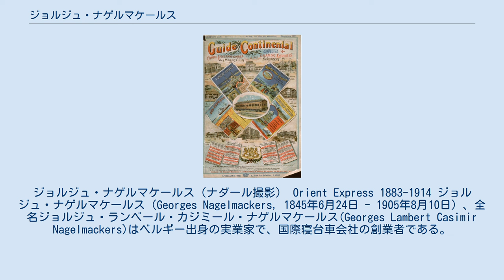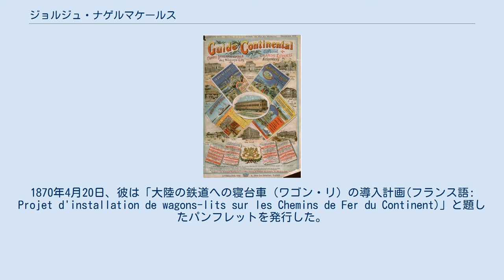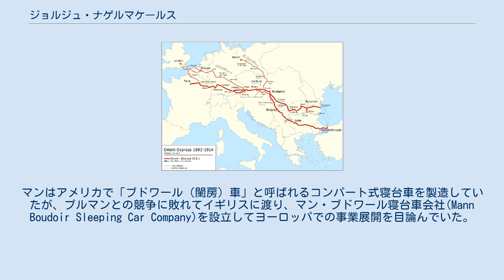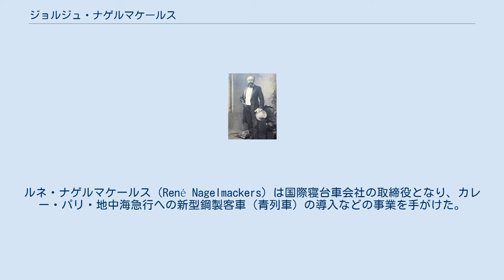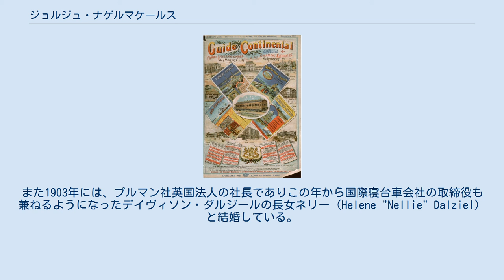ジョルジュ・ナゲルマケールス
ジョルジュ・ナゲルマケールス（ナダール撮影） Orient Express 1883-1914 ジョルジュ・ナゲルマケールス（Georges Nagelmackers, 1845年6月24日 - 1905年8月10日）、全名ジョルジュ・ランベール・カジミール・ナゲルマケールス(Georges Lambert Casimir Nagelmackers)はベルギー出身の実業家で、国際寝台車会社の創業者である。
 ジョルジュ・ナゲルマケールスは1845年6月24日、ベルギーのリエージュで生まれた。
生家のナゲルマケールス家は、銀行業をはじめとする実業家や政治家を多く輩出してきた名家であり、父エドモン・ナゲルマケールスは王室の顧問相談役も務めていた。
母ウジェニー（Eugénie Orban）もまた名門の出身であった。
 ジョルジュ・ナゲルマケールスは1863年にリエージュ大学に入学し、一般産業技師養成コースを専攻した。
「プロジェクトの企画立案」という科目で特に優秀な成績を修めている。
 1867年、ナゲルマケールスはアメリカ合衆国への旅に出た。
きっかけは失恋であった。
当時ナゲルマケールスは年上の従姉と交際し、結婚を考えていたが、父親や親族に反対され諦めざるを得なかった。
12月14日、彼はキュナード・ラインの汽船スコシアで出国し、年末にニューヨークに到着した。
そこからバッファロー、フィラデルフィア、バルティモア、ワシントンD.C.、アトランタ、ニューオーリンズ、シカゴ、デンバー、サンフランシスコなどを巡った。
当時のアメリカでは大陸横断鉄道が完成に近づいており、鉄道への関心が高まっていた。
またこの頃にはジョージ・プルマンの製作した寝台車や食堂車が普及を始めており、ナゲルマケールスもこれらを利用してその快適性に感心した。
こうした車両はヨーロッパにはまだ存在していなかった。
 ナゲルマケールスは1869年春にベルギーに帰国した。
その後一族の経営する炭鉱など3つの会社の役員を務める傍ら、プルマンの事業にヒントを得た寝台車、食堂車事業の構想を練っていた。
1870年4月20日、彼は「大陸の鉄道への寝台車（ワゴン・リ）の導入計画(フランス語: Projet d'installation de wagons-lits sur les Chemins de Fer du Continent)」と題したパンフレットを発行した。
この中では、当時のプルマンの寝台車が開放式寝台を備えていたのに対し、ナゲルマケールスの計画ではコンパートメント式の寝台を提案している。
アメリカと比べ個人主義的傾向の強いヨーロッパ人には、このほうが受け入れられやすいと考えたものである。
また各車両に車内サービス係をおき、これを列車の運行を行う鉄道会社ではなく、寝台車を保有する会社（のちの国際寝台車会社）の所属とすることも計画していた。
 1870年6月にはナゲルマケールスはパリに赴き、北部鉄道や東部鉄道との交渉を始めた。
同時に銀行などからの資金調達の準備も進めていた。
しかし7月15日に普仏戦争が勃発したことで、こうした交渉はすべてキャンセルされてしまった。
 戦争終結後、ナゲルマケールスは事業開始に向けた交渉を再開した。
この時は父親を通じてベルギー国王レオポルド2世の仲介を得て、オーステンデ - ブリンディジ間をブレンナー峠経由で結ぶ郵便列車Malle des Indes（インド洋郵便列車）に寝台車を連結させる権利を獲得した。
ところが1871年9月17日にフレジュス鉄道トンネルが開通したことでMalle des Indesは廃止されてしまい、寝台車運行は実現には至らなかった。
 ナゲルマケールス（左）とマン 1872年には、ナゲルマケールスはパリ - ウィーン間で寝台車の運行契約を結ぶことに成功した。
10月1日にはリエージュで国際寝台車会社(Compagnie Internationale des Wagons-Lits)を設立し、10月中に寝台車の試験的な運行が始まった。
その後もオーステンデ - ケルン間などの契約が結ばれたが、急速な事業拡大に必要な資金が不足するようになった。
そこでナゲルマケールスはロンドン在住のアメリカ人ウィリアム・ダルトン・マンと提携することにした。
マンはアメリカで「ブドワール（閨房）車」と呼ばれるコンパート式寝台車を製造していたが...